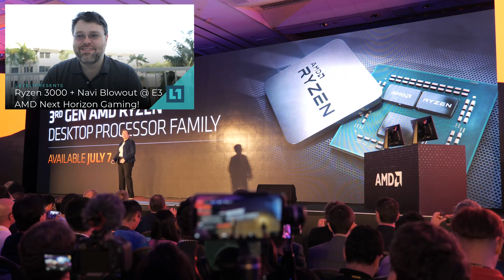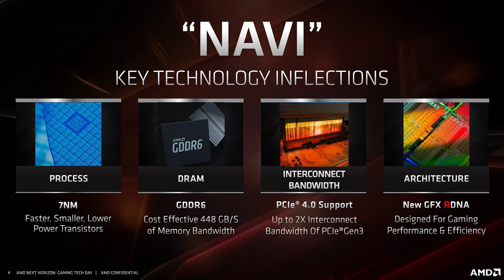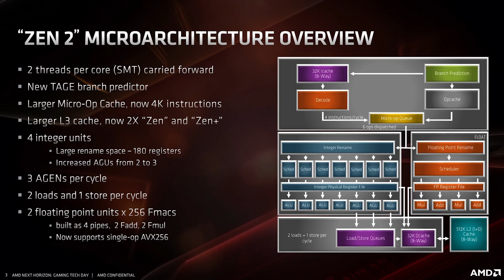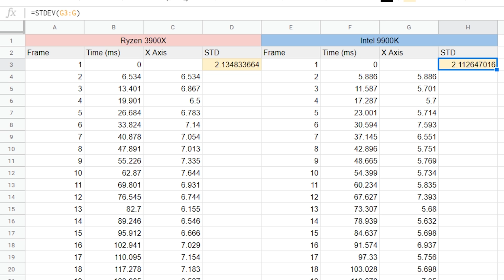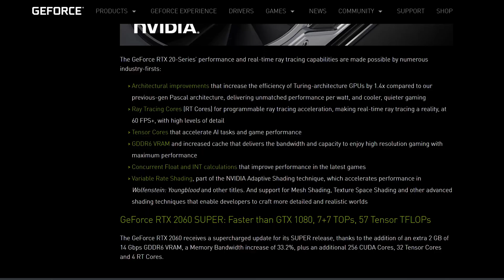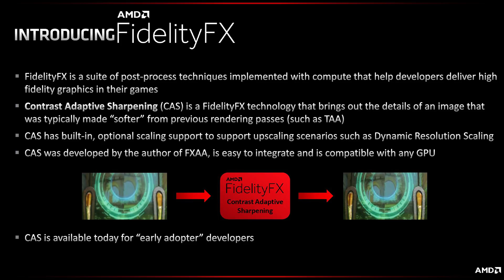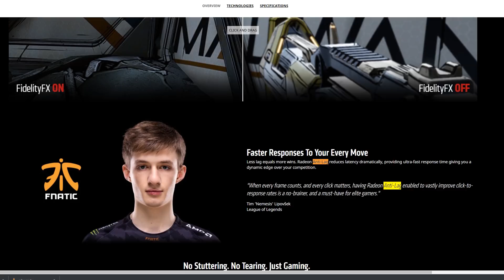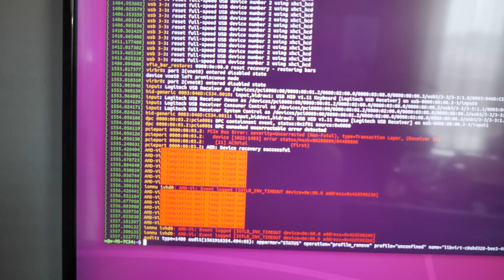How fast is the Radeon 5700 & 5700 XT? What about RTX?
^ Be sure to checkout the 5700/XT coverage there for more info on the encoder and streaming performance for these new CPUs and GPUs.